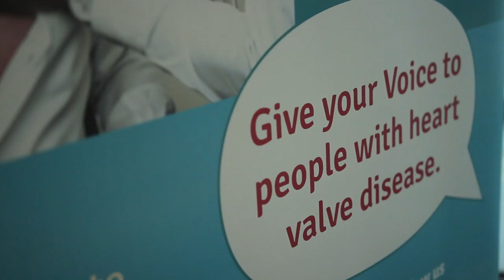Heart Valve Voice check-up event at Lancashire Cricket Club Foundation 2016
In early 2016, Heart Valve Voice went along to Emirates Old Trafford to do heart valve disease check-ups for staff at the Lancashire Cricket Club Foundation to celebrate our charity partnership.

Over the course of the day we listened to 60 hearts, and had a great time introducing the charity to the Foundation's staff ahead of further events this summer.

Dr. Stuart Grant from the Lancashire Cardiac Centre listened to the heartbeats using a digital stethoscope. Heart Valve Voice believe that "the more we listen, the more lives we save", because a stethoscope check is one of the simplest ways to listen for a heart murmur, which is an indication of heart valve disease.